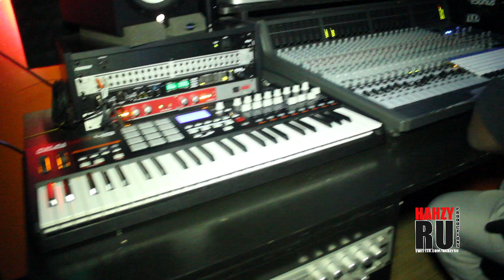SBG NIKE BLOG